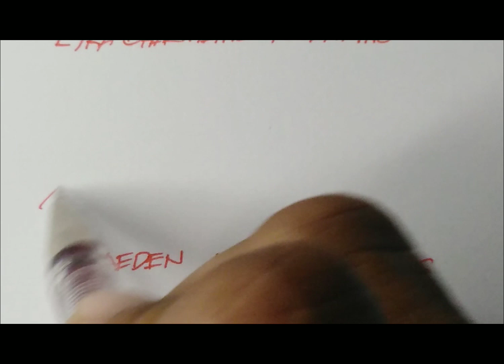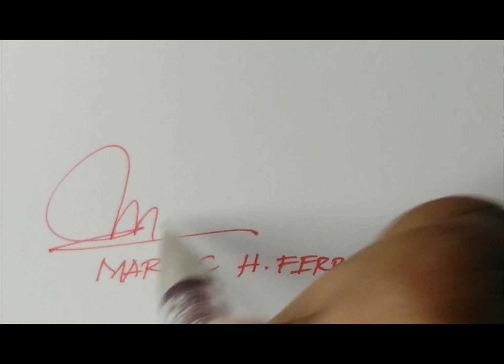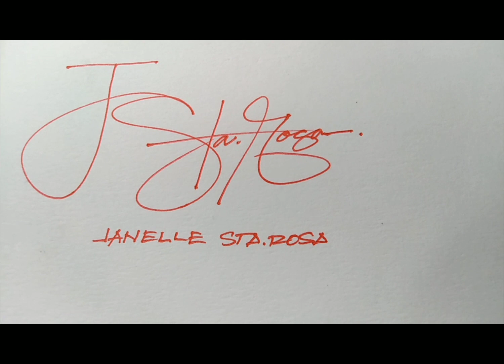My Subscribers Signatures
Hello.. Thanks for watching and subscribing.. For signature request, Just comment your name below.. I will try my very best to write all of them.. Thanks for your support.. Have a nice day😀😁